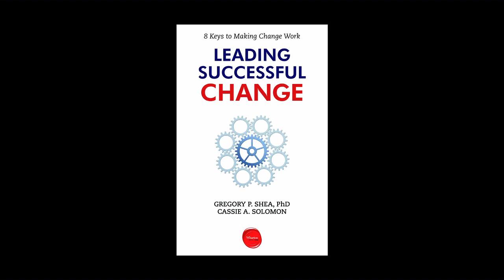The Job of Change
Studies put the failure rate of organizational change at 70% or higher. Yet, managers face increasing pressure to implement change to meet short- and long-term goals. Gregory P. Shea and Cassie A. Solomon share their approach to dealing with this challenge in Leading Successful Change: 8 Keys to Making Change Work. Jeff Klein, director of the Wharton Graduate Leadership Program, recently spoke with the authors about why we are not as good at change as we need to be, and how we can get better at it.